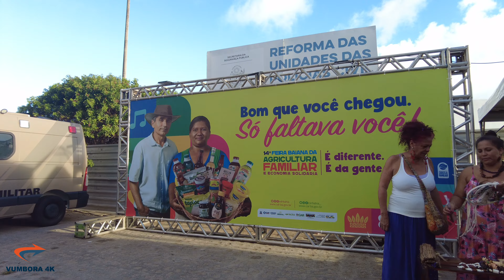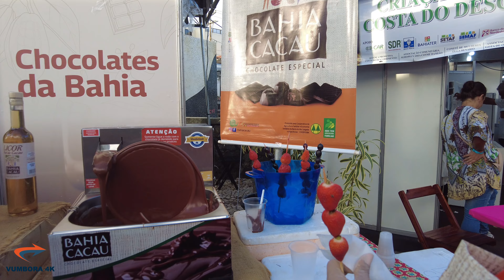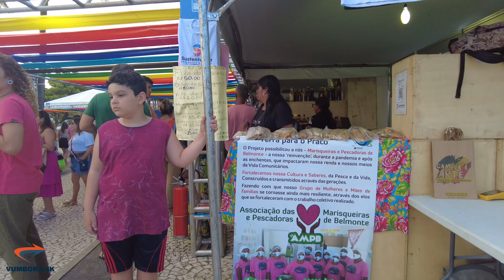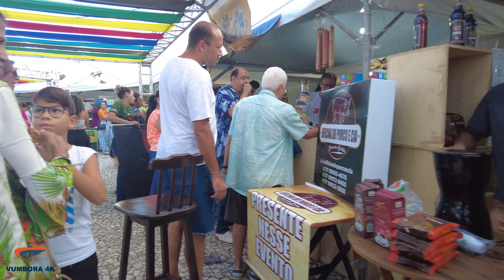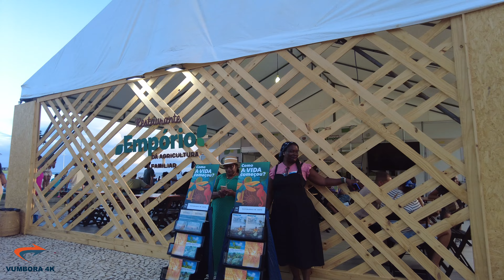UM POUCO DO QUE ROLOU NA FEIRA BAIANA DA AGRICULTURA FAMILIAR SALVADOR BAHIA(16 Dezembro,2023)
💥⚫🟠💥 SEJAM TODOS BEM VINDOS. COMENTEM E SE INSCREVAM💥⚫🟠💥

 O Vumbora 4k tem como objetivo mostrar a linda cidade de Salvador. Suas ruas, avenidas, construções com arquiteturas variadas, praças arborizadas, eventos, bares, shoppings, praias e centros históricos. e um povo simpático e alegre. O Canal é destinado para todos que queiram conhecer Salvador com mais detalhes, e para que no futuro as novas gerações possa assistir com belas imagens.

A 14ª Feira Baiana da Agricultura Familiar e Economia Solidária no Parque Costa Azul.
 Com mais de 2 mil produtos, 400 cooperativas e associações envolvidas, a feira traz produtos de todas as regiões da Bahia. Por isso, é o local ideal para aqueles que buscam conhecer mais da agricultura familiar e querem prestigiar as atrações musicais do evento.

O evento é dividido em Estande Comercialização, que tem 27 armazéns territoriais; Tenda Brasil, com 32 empreendimentos do Brasil de diversas regiões; Restaurante Empório, uma réplica do restaurante encontrado no Mercado do Rio Vermelho; Praça Gastronômica, com 19 empreendimentos para escolher o cardápio; Tenda Quilombola e Indígena, onde 9 empreendimentos estão disponibilizando seus produtos; Tenda Artesanato, com 27 estandes territoriais e a Feira Agroecológica que tem 20 barracas dos Povos da Mata.

A 14ª Feira Baiana da Agricultura Familiar e Economia Solidária é realizada pelo Governo do Estado da Bahia, por meio da Secretaria de Desenvolvimento Rural (SDR) e da Companhia de Desenvolvimento e Ação Regional (CAR), em parceria com a União Nacional das Cooperativas da Agricultura Familiar e Economia Solidária (Unicafes-Bahia), com o apoio do Ministério de Desenvolvimento Agrário e Agricultura Familiar (MDA) e da Fundação Luís Eduardo Magalhães (Flem).